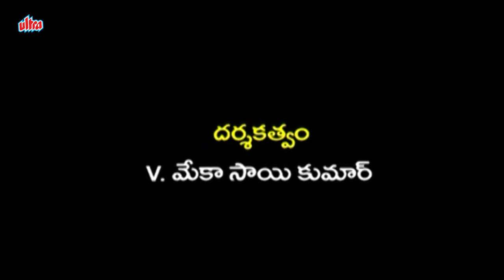బంగారు కోడలు | Bangaru Kodalu | Episode 24 | Telugu Serial | Ultra Telugu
Story :-
"Bangaru Kodalu is a drama series which is a Telugu language program.
The show boasts a stellar cast and crew as well as a gripping story.
The leading members of the team include well-known names like that of NikihilaRao , ravikiran , Sai, suchitra , and PrasadBabu , bablooprithiveeraj among others.
The program got directed by the acclaimed Meka Saikumar , who is among one of the best names in the Telugu television industry.
The story revolves around a man called Sathya Prakash.
He is a very successful entrepreneur and is quite well-known for his business acumen and the string of successes he achieved en route to becoming the best in his field of work.
His passion towards his work, his money, and the ensuing success have left a negative mark upon his private life.
His wife died from an illness which she contracted.
He was unavailable because he was busy with work and couldn’t adequately take care of her during her illness.

Moreover, he had sent their only son, Sanjay, to the United States of America for studies.
Hence, no one was around to care for her. Owing to his time spent away from India and its culture,
Sanjay grew up spoilt and had a disdain for anything that had to do with India.
With time, Sathya Prakash concludes that Sanjay must learn to live according to his family’s lifestyle.
With this thought, he decides to find a suitable match for him and get him settled into a married life.
Finding a bride proves to be a difficult task however given sluggish and arrogant nature. He comes across Nandhini in the course of his search.
She is a very simple girl but is quite bold when it comes to her attitude. Her way of life is simple and quite flawless.
She is the younger of two sisters in her family and has taken up the responsibility of looking after the people in her family.
She runs the daily errands and provides support to Suryakantham, her elder sister, and her brother.
Sathya happens to come across Nandhini and shares his desire to get her married to his son.

Nandhini is open regarding her family’s condition with him.
She clearly tells him that unless he agrees to help in sorting out her sister's future,
she will be unable to think even about getting married.
The story follows them as they try and sort out their family problems and finalize Nandhini and Sanjay’s marriage.

Starring :- Nikihila Rao, Ravi Kiran, Sai , Prasad Babu, Suchitra , Babloo Prithiveeraj
Directed By :- V. Meka Sai Kumar
Title Song Music :- Sathya
Dialogues :- Ravi Venkat
Cinematography :- Chiranjeevi
Story :- Radaan Media works India Limited.